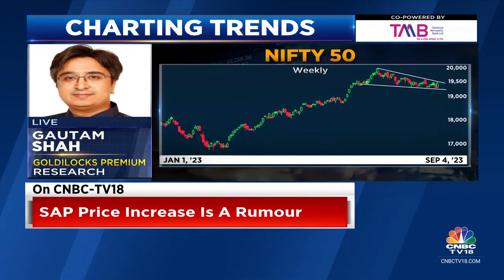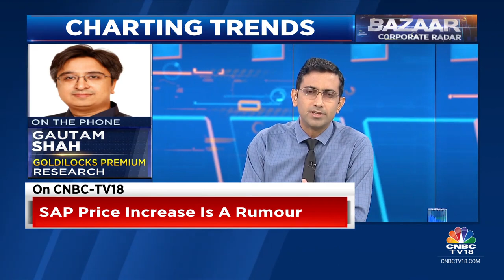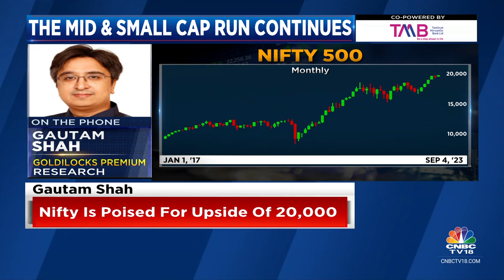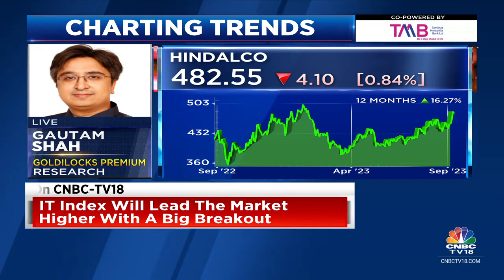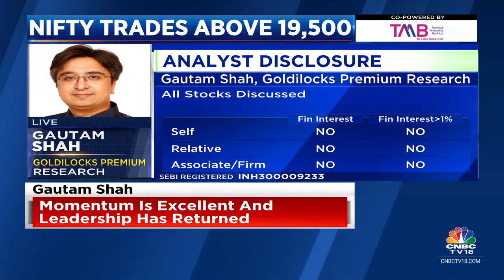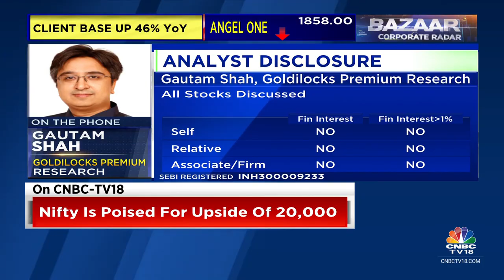Gautam Shah: A “Teacher’s Day” Special | Interview with CNBC-TV18, 5th Sept '23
The latest interview of Mr. Gautam Shah with CNBC-TV18. Watch this interview to understand the market trend going forward and the levels to work with.

~You Grow, We Grow.